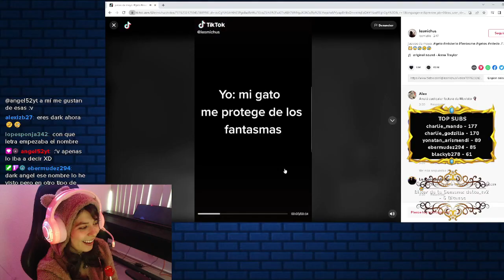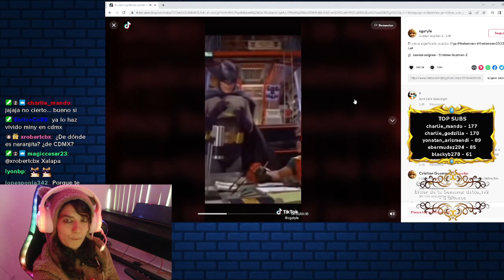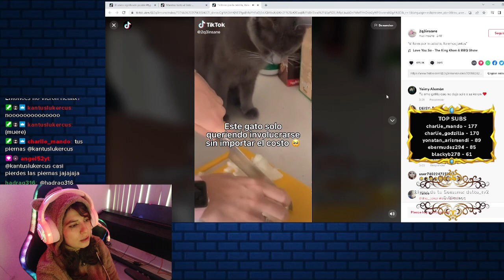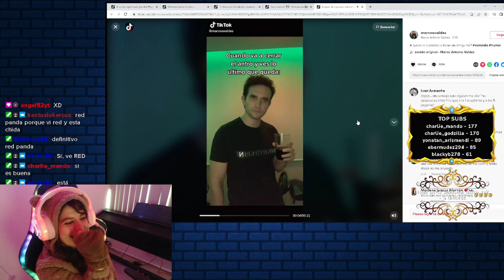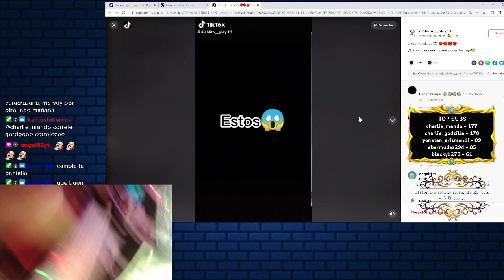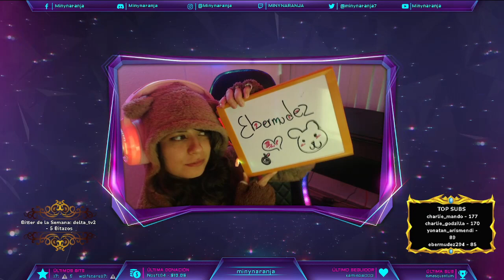Miny RED PANDA / Adivina el Futuro - Minynaranja 🍊